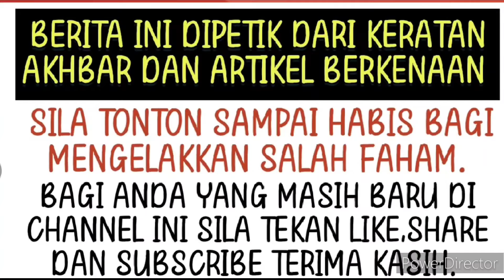Tiada angin tiada ribut tak sangka ini yang berlaku kepada rumahtangga Mawi⁉️😱